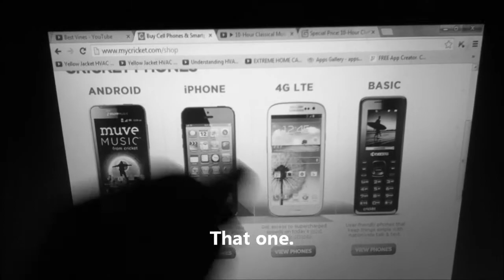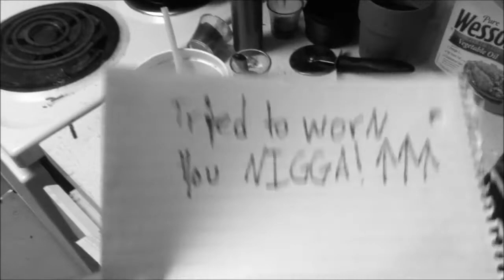bad cell phone